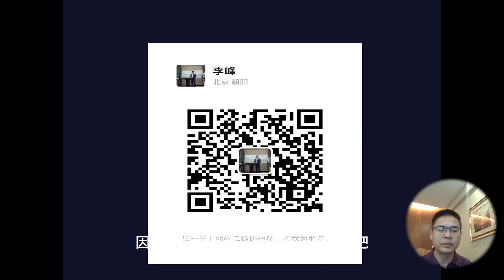管理演讲学：为什么收入差距越来越大？